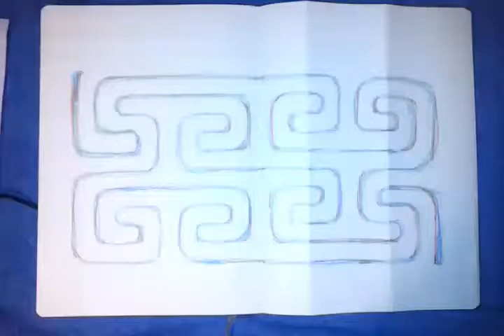variable length labyrinth meander meditative path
variable length
fingertip
labyrinth meander 2015

fingertip meander with variable length.

fold paper to form three different length paths.

each configuration has a rotational symmetry, so pattern is the same when turned upside down.

this is the 'straightened out' version of this labyrinth

which also appears a few photos along, in the photo of the gong.

influenced by al jaffee fold-ins.